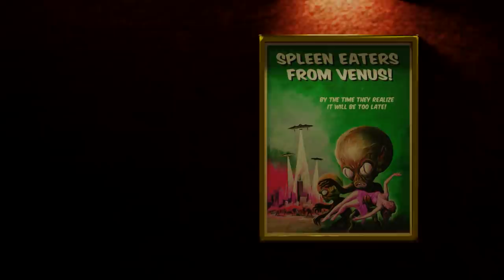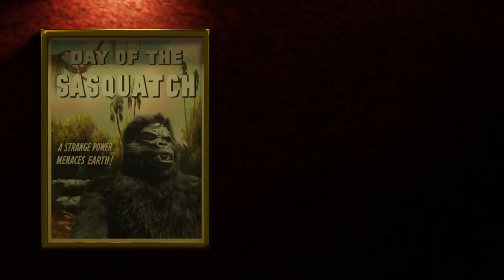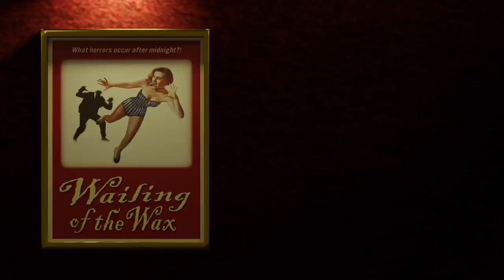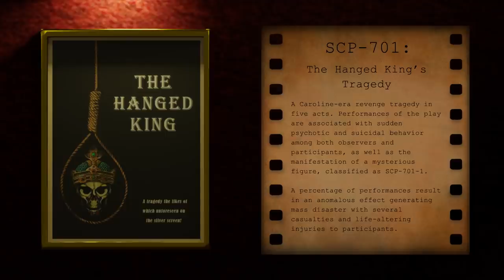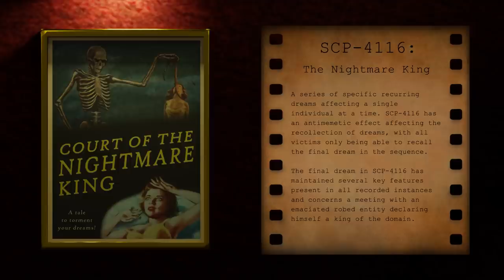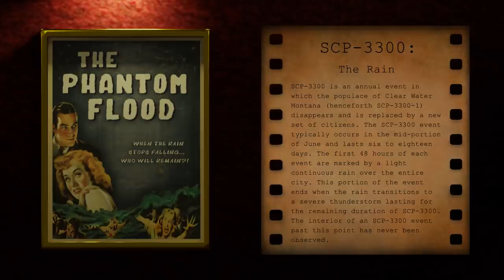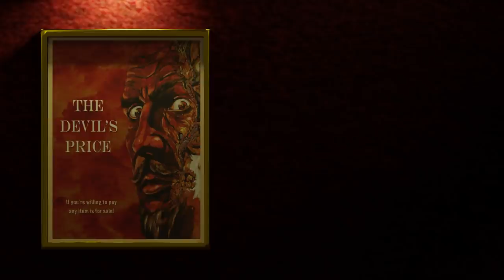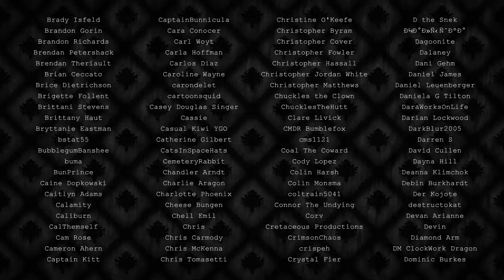SCP Vault 5: Monster Movies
This year, we're taking a trip to the movies for SCP Vault. Hope you enjoy some fine and freaky cinema!

"SCP-4153" by The Great Hippo, from the SCP Wiki.